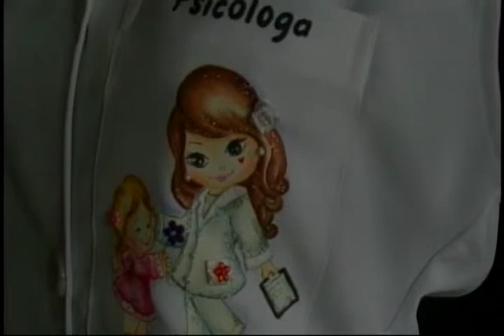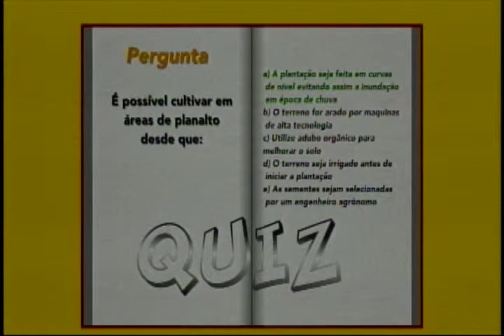Amazônia Agora | Psicólogo e seus desafios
Os desafios e recompensas na profissão de  um psicólogo.